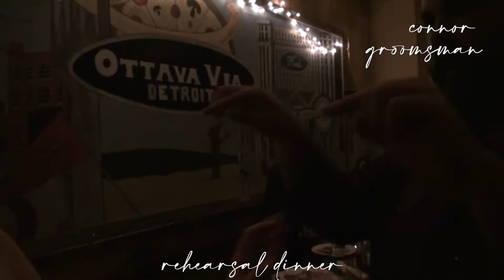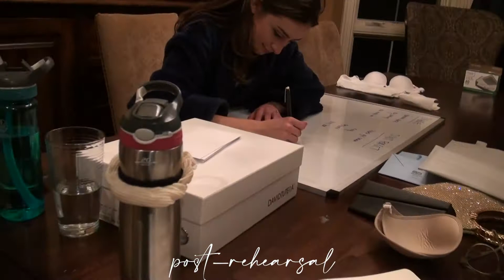wedding weekend (from our camcorder)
the most unorganized camera footage from our wedding weekend. we obviously didn't take it into the ceremony and reception but caught everything before and after. now we're sharing it for no reason at all.

rehearsal outfit details:
orseund iris victorian top
orseund iris ballerina maxi wrap skirt
saint laurent faux pearl heels

wedding day details:
ysa makino gown
bella belle shoes
jennifer behr headband
miu miu pearl earrings

day after details:
dress, shoes, and sweater thrifted
miu miu earrings

bridesmaids:
reformation dresses in emerald